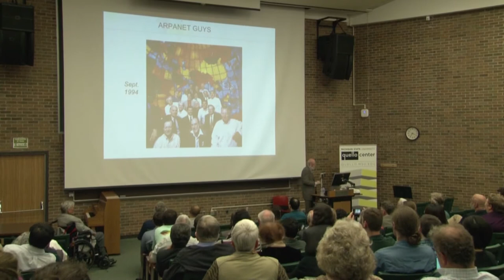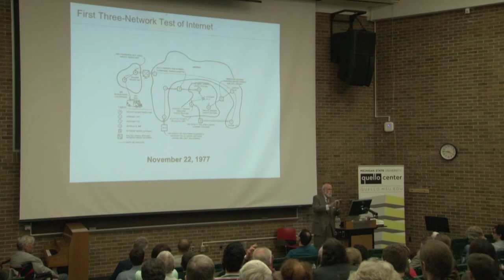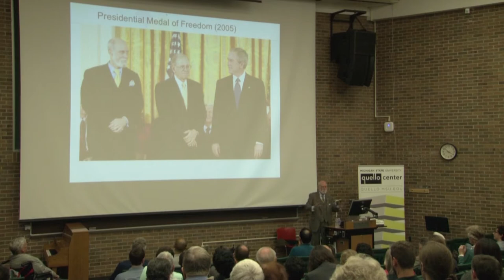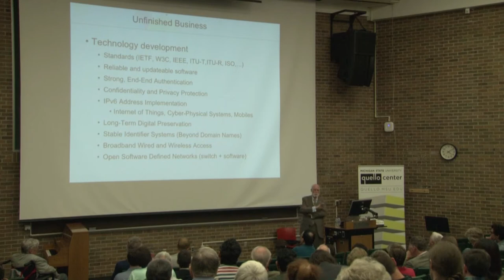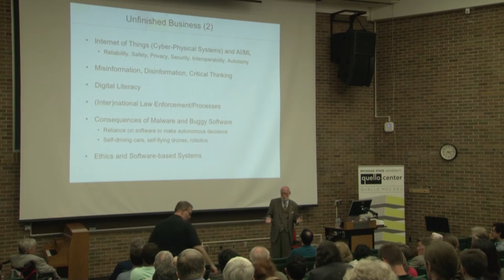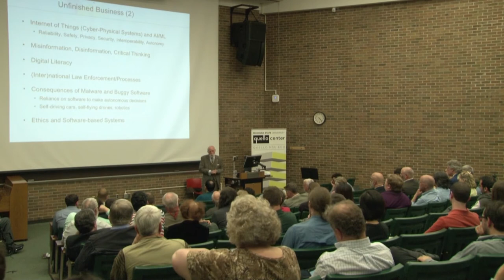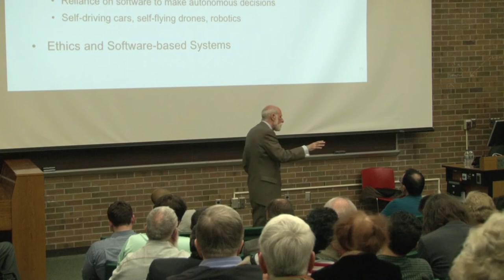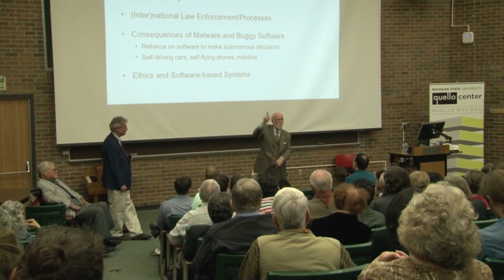The Unfinished Internet (Vinton Cerf, 2018)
The Internet grew out of a successful US Defense Department experiment in packet switching and became a platform upon which a wide range of new applications have evolved. New technologies such as smart phones have reinforced the utility of the Internet by spreading access to it at increasing bandwidths and geographic scope. The Internet is estimated to have reached about 50% of the world’s population. As this decade comes to a close, what challenges remain and what new ideas may be pursued? Security, safety, reliability, misinformation, botnets, privacy, and a host of other concerns clamor for attention. Powerful machine learning tools and collaborative technologies are increasing our capacity to solve problems and ask new and challenging questions.

This talk raises questions and poses problems that need attention if we are to make of the Internet the tool it has the capacity to become.

Vinton G. Cerf is vice president and Chief Internet Evangelist for Google. He contributes to global policy development and continued spread of the Internet. Widely known as one of the “Fathers of the Internet,” Cerf is the co-designer of the TCP/IP protocols and the architecture of the Internet. He has served in executive positions at MCI, the Corporation for National Research Initiatives and the Defense Advanced Research Projects Agency and on the faculty of Stanford University.

MICHIGAN STATE UNIVERSITY |  QUELLO CENTER

The James H. and Mary B. Quello Center conducts research that stimulates and informs public debate on media, communication and information policy. The Quello Center is based in the Department of Media and Information at Michigan State University (MSU). Our work critically examines the role of technology, policy and regulation for citizens, communities, and society. Harnessing the full benefits of advanced communication technologies and services requires an adaptive, forward-looking governance framework. Neither laissez faire markets nor traditional government regulation can realize these goals. Our digital futures need a smart, alternative way, and we contribute to developing it.